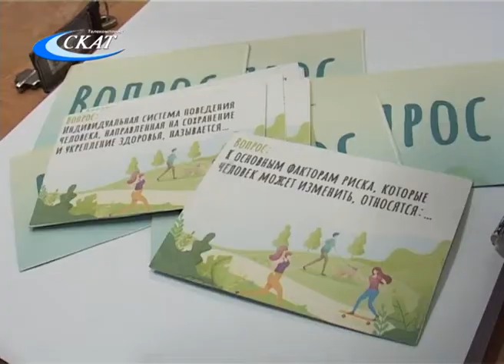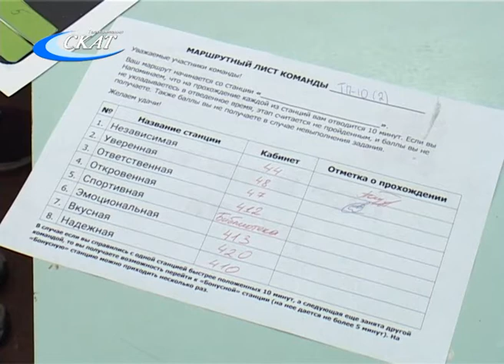КВЕСТ «ВСЕ В ТВОИХ РУКАХ» (12+)